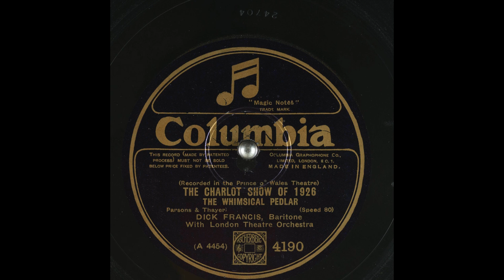Dick Francis - The Whimsical Pedlar from The Charlot Show of 1926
Another Dick Francis that I can't find much info about.
Saved this particular audio first from the other recordings because of the voice crack at 1:10. 😅
My bad for the low volume this is a shi post